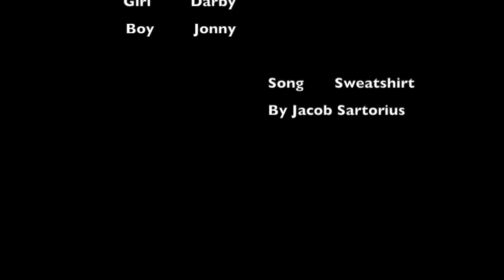Sweatshirt music video - Radio&TV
I was to stressed to make soemmthing good. Please don't fail me Elrod!